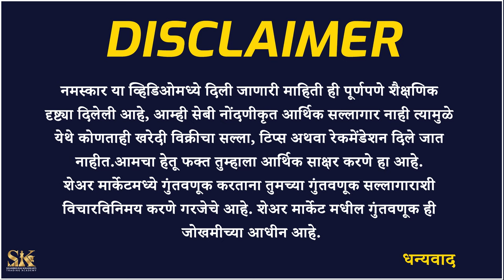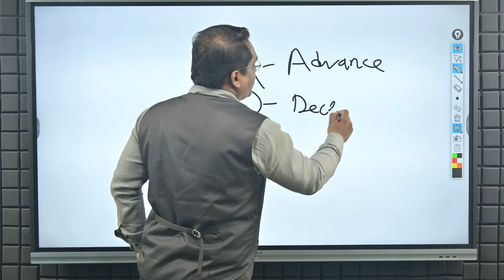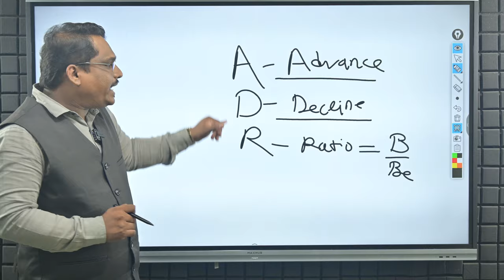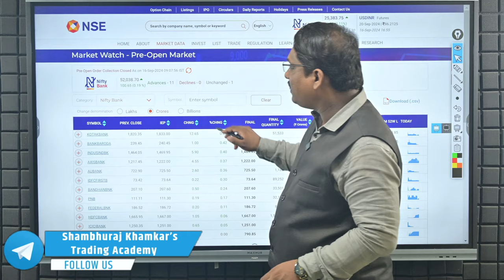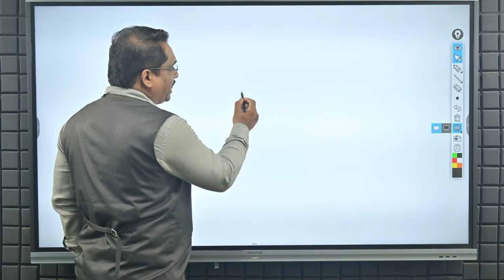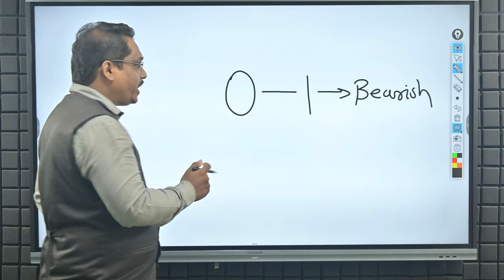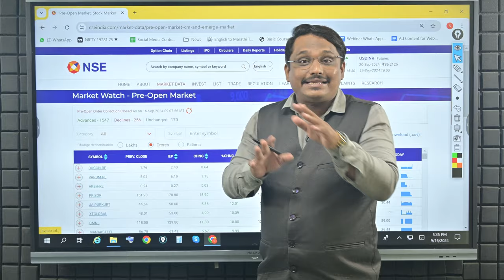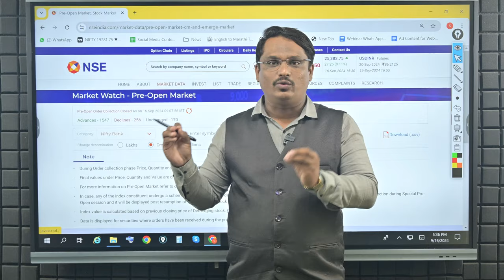सकाळी 9.25 ला ओळखा मार्केट ट्रेंड | Trend Catcher Technique | ADR Technique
या व्हिडिओमध्ये, आम्ही ट्रेडिंगची एक भन्नाट टेक्निक स्पष्ट केली आहे जे तुमची ट्रेडिंग शैली बदलू शकते आणि तुम्हाला सकाळी मार्केटमधील मुव्हमेंट पकडण्यात मदत करू शकते.

In this video, we have explained one fantastic technique that can change your trading style and help you catch market movement in the morning.

👨‍💻Mutual Fund गुंतवणूक करण्यासाठी आजच आमचे अँप डाउनलोड करा.